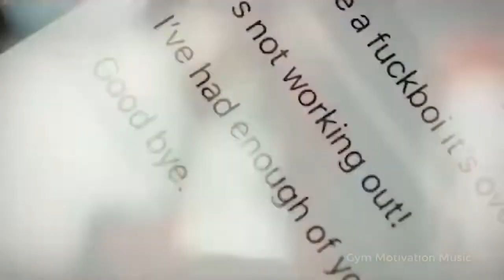The Best Gym Motivation Music 🔥 Rap & Future Bass Remix 🔥 Female Fitness Motivation 2021 #68